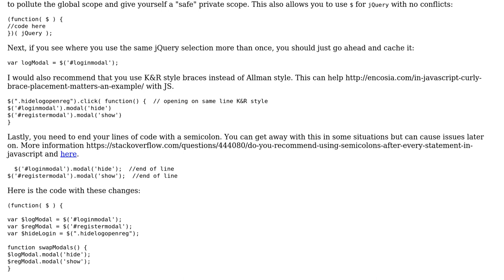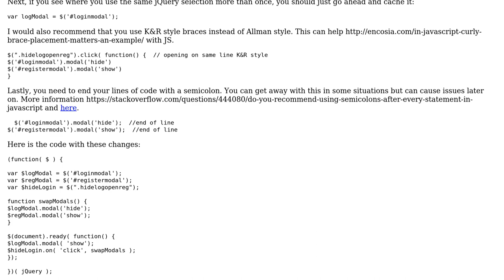Code Review: Close modal and open new modal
With thanks & praise to God, and with thanks to the many people who have made this project possible! | Content (except music & images) licensed under CC BY-SA | Music | Images & others | With thanks to user Jamal user Gary Storey user dan12 and the Stack Exchange Network Trademarks are property of their respective owners. You are responsible for your own actions.